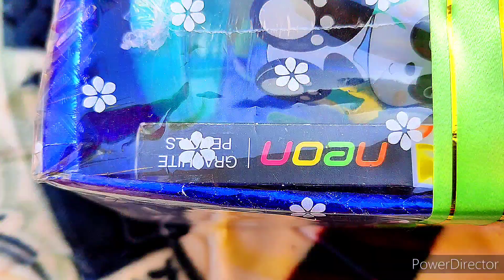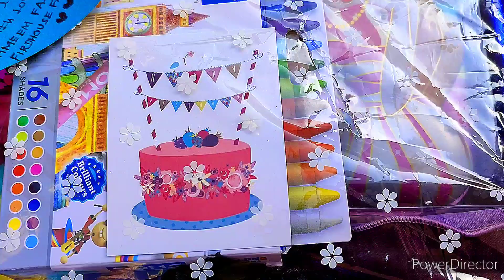Happy Birthday Afrah~ birthday gift ideas~Happy birthday wishes~Surprise gift ideas~Birthday hamper~